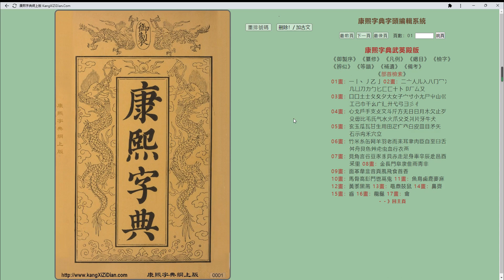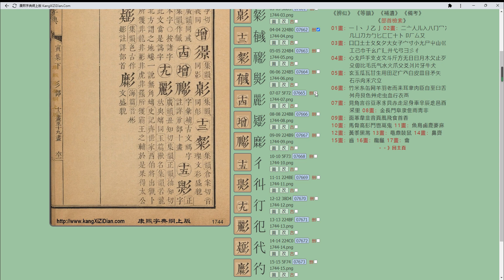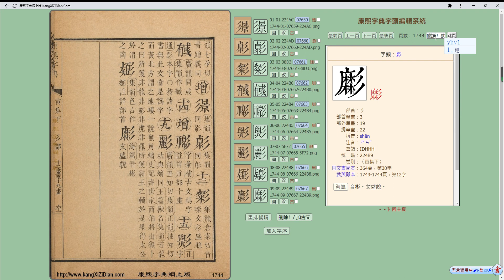康熙字典《彡》部製作流程 Kangxi Dictionary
康熙字典字頭編輯系統《彡》部製作流程

１）系統自動OCR版面切割並取出每一頁面的字頭圖片
２）手動把多餘的字頭圖片删掉
３）手動定義古文字頭
４）系統自動排序字頭圖片
５）加入字序／Unicode
６）完成後即可點按字頭圖片取得文本内容及制作康熙字體等古籍數字化工作